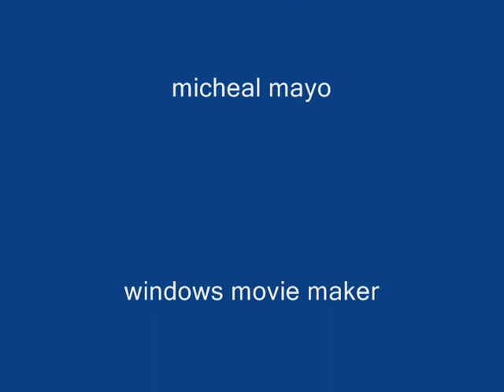gta san andreas multiplayer massive stunts+mods